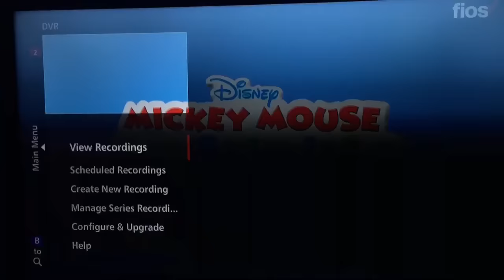Clubhouse Silly Problem and Sleeping Minnie Title Cards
I made a double title card video. These two episodes are where Mickey and Minnie are sleeping. Alannah loves Mickey's Silly Problem and I love Sleeping Minnie. These two episodes are great for the Let Her Dream song so I can sing both Mickey and Minnie to sleep so they both can stay asleep forever. I hope two little mice will have dreams.